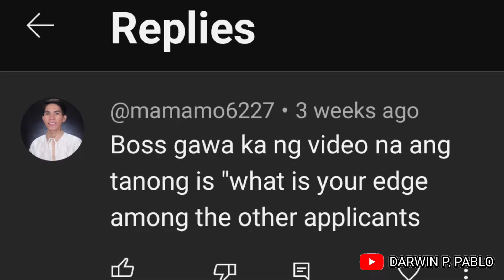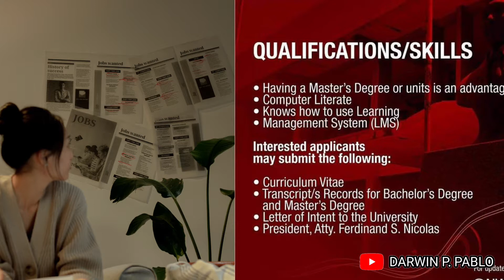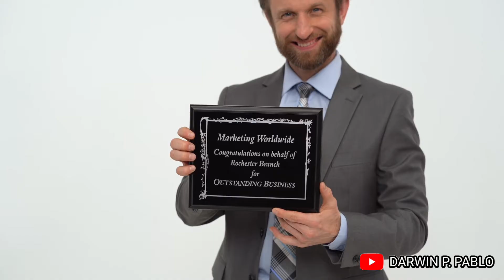What is your edge among other applicants? Tagalog Job Interview Tips and Tutorial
Panoorin ang iba pa nating topic tungkol sa Usapang Trabaho.

Job Hiring Tips and Tutorial

Paano mag-apply sa Isang Company?

Paano saguting ang mga Interview Questions? and Let’s Practice)

Facebook: DARWIN P. PABLO or @darwinppablo1986

Instagram: DARWIN P. PABLO or @darwinppablo

TikTok: DARWIN P. PABLO or @darwinp.pablo